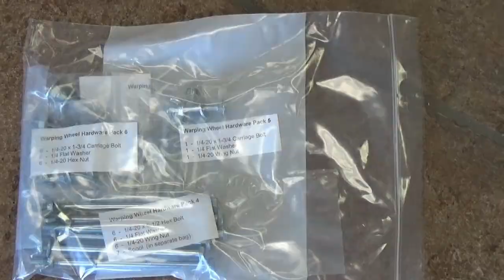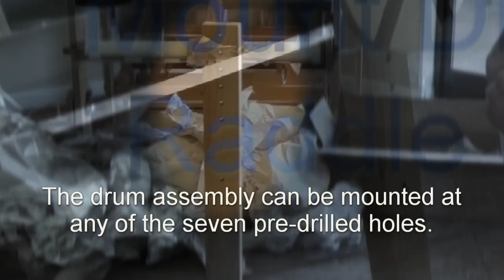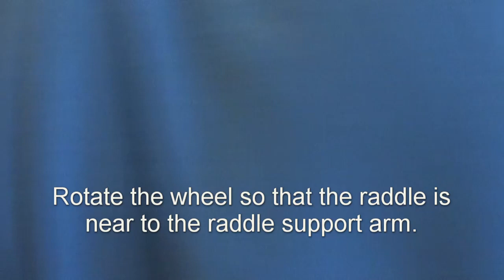AVL Warping Wheel for Sectional Warping: Assembly Video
The AVL Warping Wheel makes sectional warping fast and efficient. The ultimate sectional warping tool for hobbyists to production weavers.